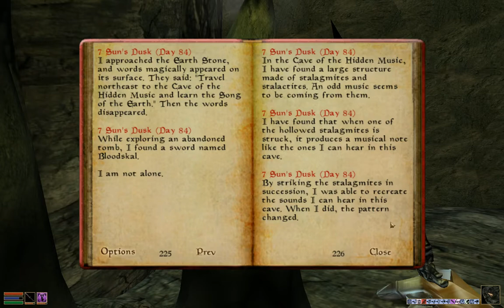Let's Play │ Morrowind │ 62 │ Cave of farting earth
That might not be the official name for the place, but based on the sounds it might as well be.